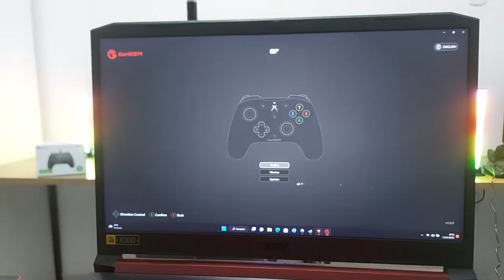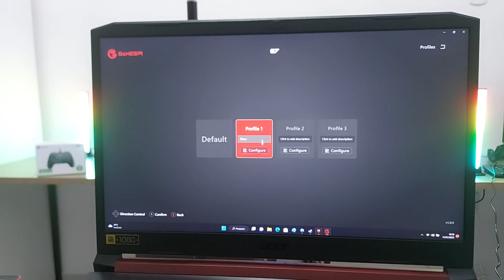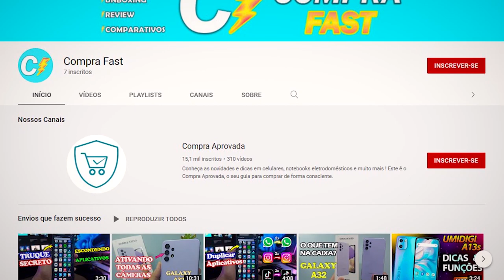GameSir G7 vs GameSir T3 - Qual o Melhor?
Adquira aqui o SEU em 4x sem juros ⬇️⬇️

➡AliExpress
GamerSir G7 XBOX (com brinde de 1 mês de Game Pass Ultimate)

➡Amazon BR
GameSir G7